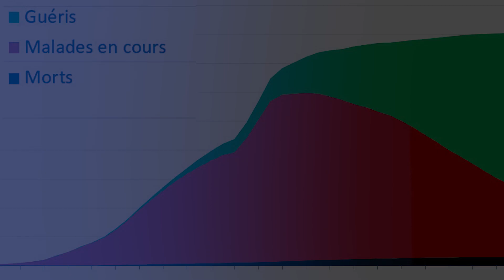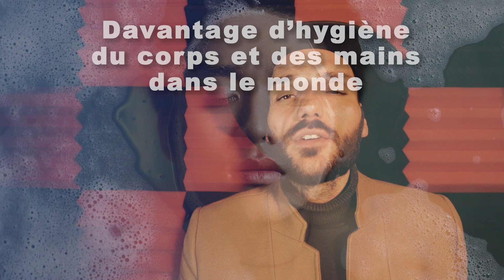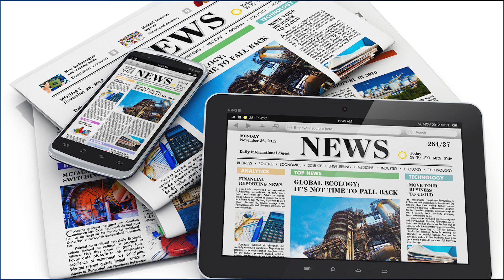PLUS DE VIES ÉPARGNÉES QUE DE DÉCÈS ? PANDÉMIE DE CORONAVIRUS SARS-COV-2 - COVID-19 - CONCLUSIONS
Note importante: Toutes les informations et analyses partagées dans cette vidéo sont le reflet de l'actualité et de mesures des gouvernements telles qu'elles étaient jusqu'à la publication de cette vidéo le 20 mars 2020. Ces dernières sont en constante évolution.